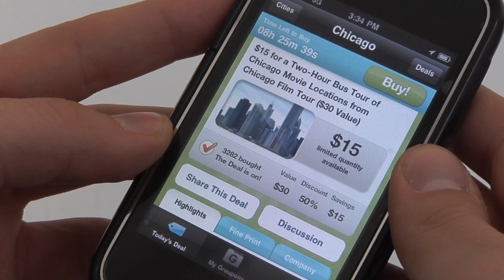Groupon IPO watch | Chicago Business Today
Groupon is wrapping up the first half of its IPO road show and questions still remain about the company's management, accounting and potential profitability.